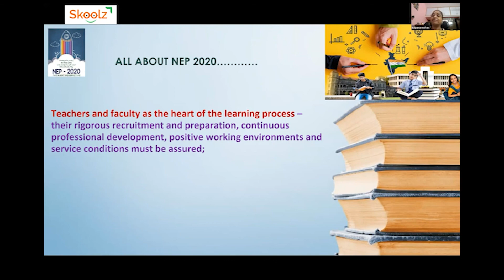Skoolz | NEP for Teachers | Mrs. Kalpana Mohan | Educationist and Academic Consultant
An initiative by Skoolz to give parents insight into schools and the school leadership.

Speaker:  Mrs Kalpana Mohan, Academic Advisor/ consultant.